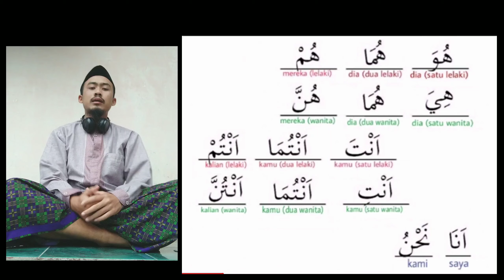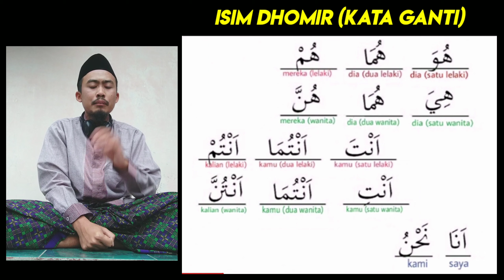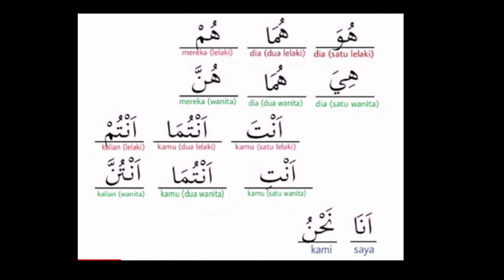Materi kelas 6 tentang isim dhomir (kata ganti) dalam bahasa arab